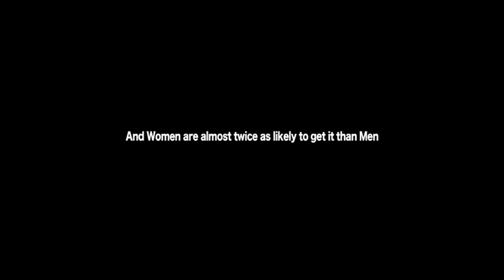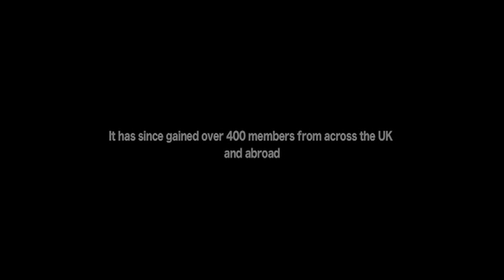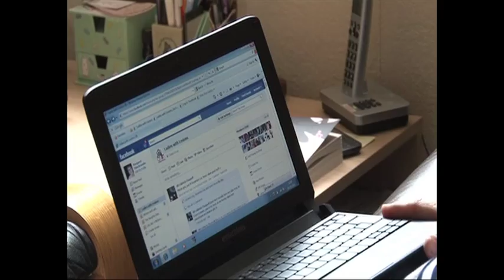Ladies With Lesions